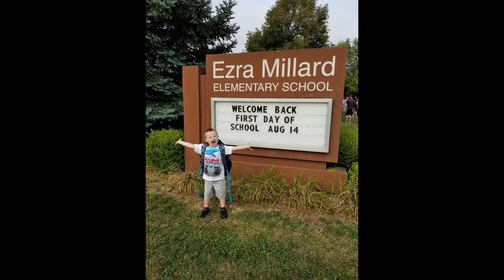Zielke Photo Story 2018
A photo video of Zielke happenings accompanied by a performance of Ain't it Good sung by the Chorale and Mackenzie